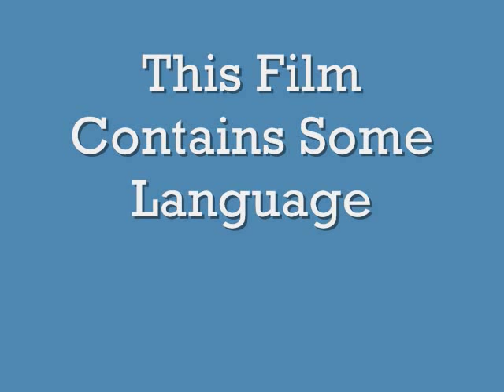Ferris Wheel Heart Attack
This is a film I made with my friend while on vacation riding the Wonder Wheel Ferris Wheel Rollercoaster iat Astro Land in Coney Island Brooklyn New York on July 3, 2010.  This film contains some language!!!  Very funny